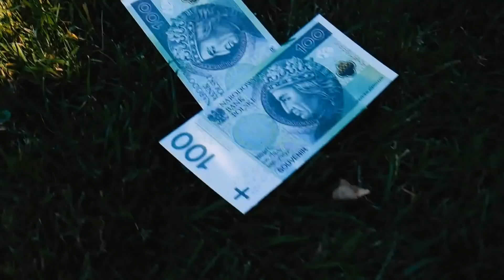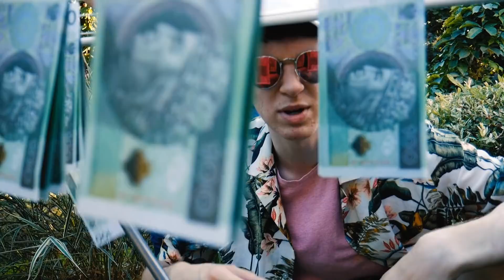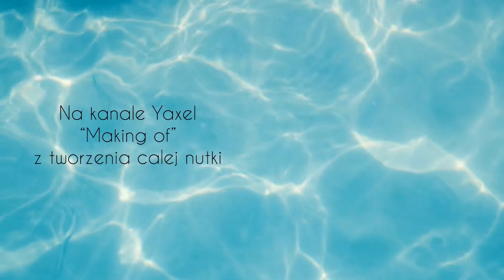♪ FRIZOLUSZEK (Żabson - Floyd Mayweather | Parodia)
Ta parodia nie jest jakimkolwiek atakiem na Friza ani ekipę. Śmiejemy się jedynie ze stereotypów i wyobrażeń ludzi na temat youtuberów. Sami jesteśmy fanami ekipy i nie boimy się do tego przyznać ;)
Napiszcie jak wam się podoba, czy dobry tekst i w sumie tyle, puszczajcie to dalej, pozdro!